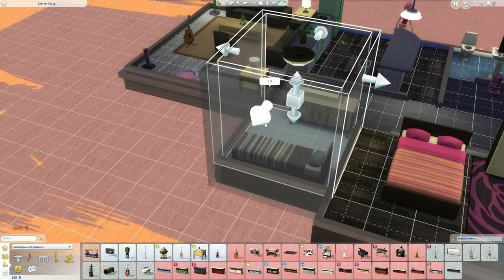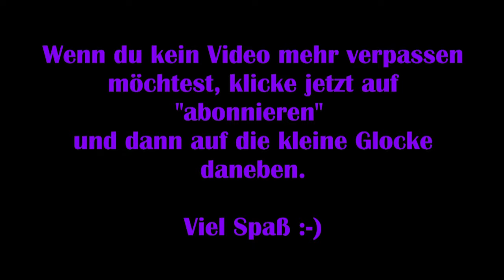Die Sims 4 Inselleben #04 – Party am Strandhaus [Lets Play]